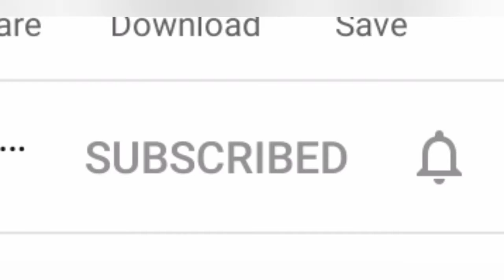పల్లీల కారం(Pallila Karam)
రాయలసీమ స్పెషల్ పల్లీల కారం ఇడ్లీ దోశ లోకి కూడ వాడుకోవచ్చు...